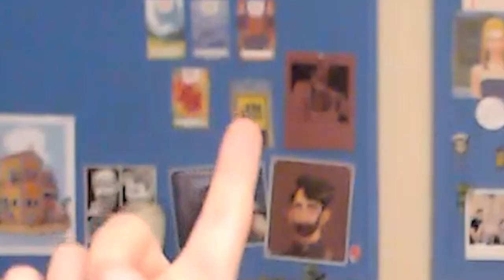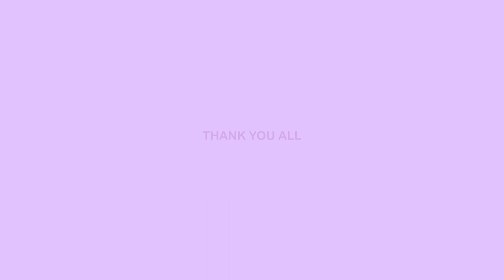FanArt: My Interest in Drag Race Kind of Changed | Canvases x Queens - Ep 4 ft. Tom Oxnam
🌟Episode Highlight:
Join me in a conversation with Tom Oxnam on "FanArt" or Rupaul's Drag Race FanArt. He explains the good, the bad, and the ugly about the culture of fanart and why he made a personal choice to shift focus toward his own original projects, which is better for him creatively.

🎨Featured Art:
Tom discusses his collaboration with Drag Race Down Under Season 1 superstar, Art Simone in creating her merch. Additionally, he talks about his fanart of Katya's "Death Becomes Her" runway look and how he used this piece as a barometer for his skills from year to year.

🎬Chapters:
00:00 Intro
02:13 Act 1 - Artworks
14:08 Act 2 - FanArt
36:45 Act 3 - Q&A
40:45 Closing

👑About the Show:
"Canvases x Queens" is your go-to talkshow celebrating artists who express their love for the art of drag in their own creative fields and unique ways. Each episode unfolds with a discussion of the artist's work, followed by a deep dive into a theme or topic related to art and drag.

-Comment if you enjoyed the show – we'd love to hear from you!

🎵 Theme music:
by J.M. Yeo